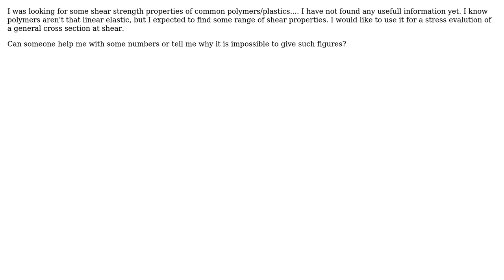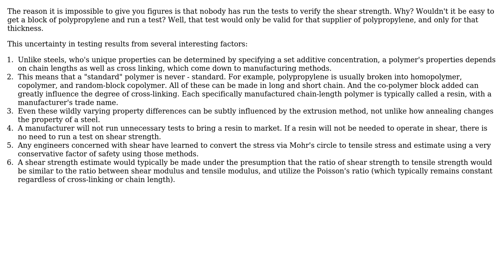Engineering: Shear strength polymers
With thanks & praise to God, and with thanks to the many people who have made this project possible! You are responsible for your own actions.